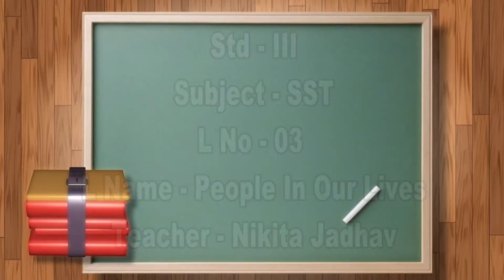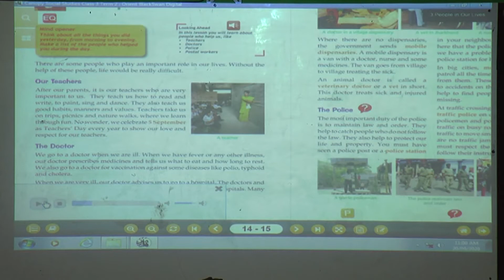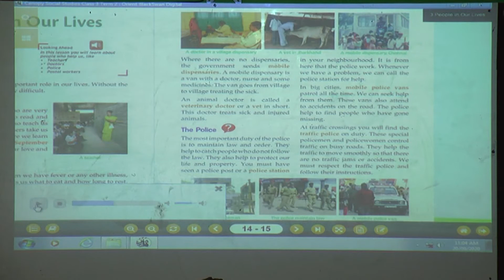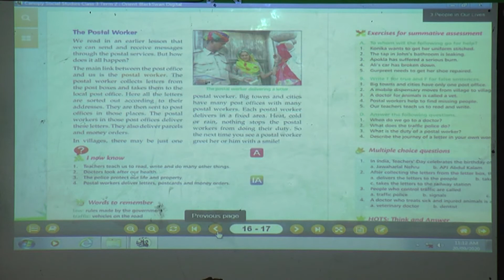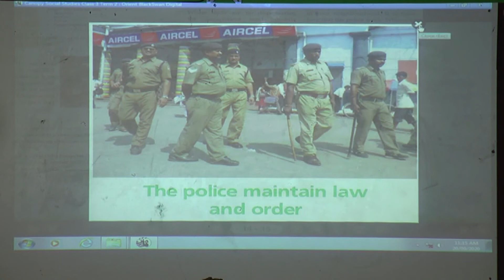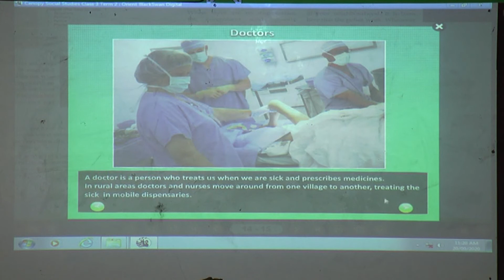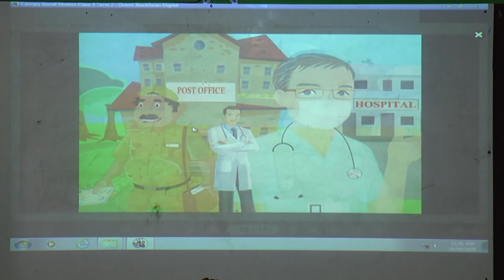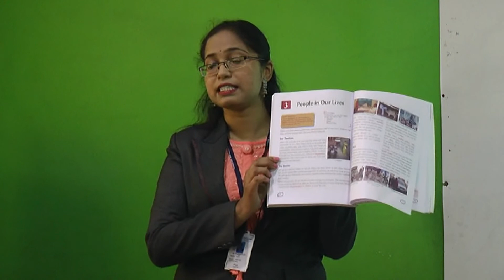137 Std III SST L No 03 Episode 27